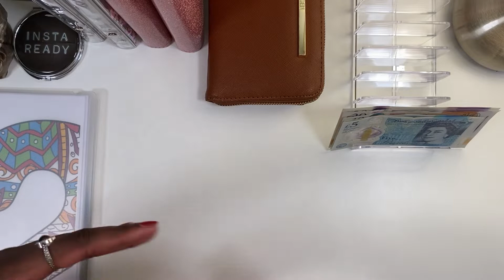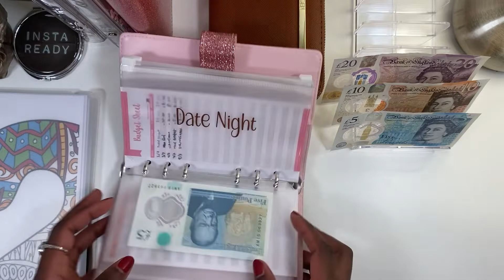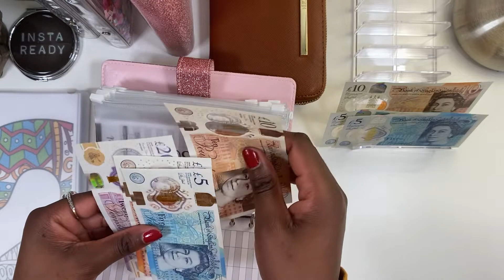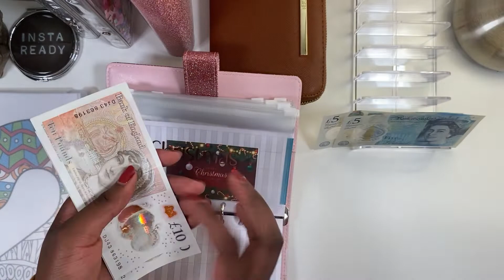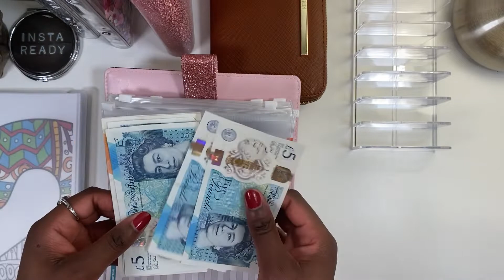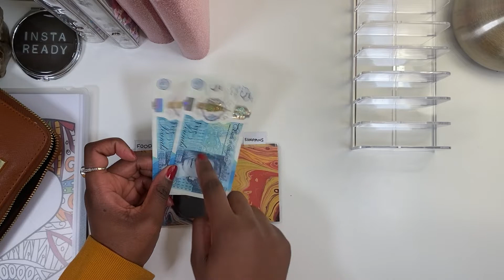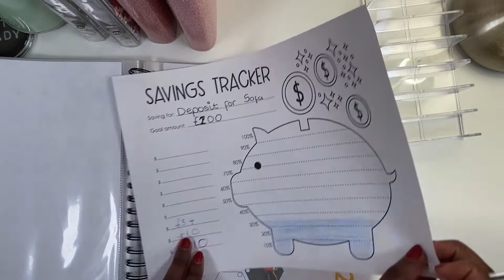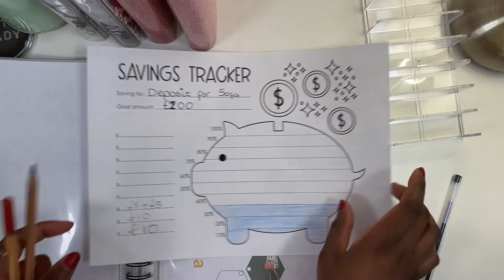Cash Stuffing for Week 4 of October || Reaching 100 subscribers !!-UK Budgeting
OMG you guys I can't believe it!! 100 subbies. Feeling the support from you guys, just amazing.

Thanks for tuning in to Budgeting Chronicles for this week's Sunday Fun Day- Cash Stuffing

Chapters
00:00 - Intro
00:44 - OMG 100 Subbies thank you guys so much
02:04 - Count and Cash Stuffing £90 low income
08:03 - No send update
08:55 - Outro
09:38 - Updating Savings Trackers

✨About:✨
Recently started budgeting and using the cash envelope system around 2021 after watching Dave Ramsey and YNAB. Haven't always been the best at budgeting but I'm improving. Here to share tips and learn from the cash stuffing / budgeting community.

Cash Wallets
🛍Etsy

Pink Glitter Binder
🛍Amazon

Transparent Binder
🛍Amazon